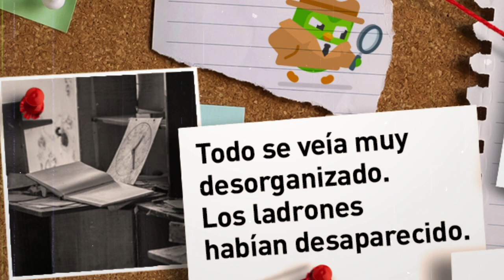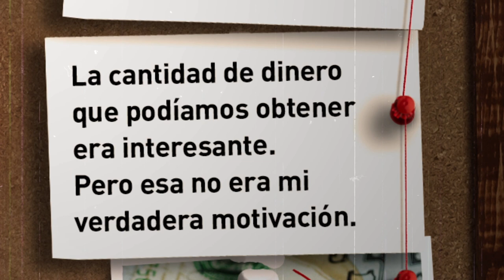Behind The Scenes of the Duolingo Podcast • Laura Macomber and Martina Castro • Duocon 2020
Laura Macomber is the Supervising Producer of the Duolingo Spanish Podcast and Duolingo French Podcast.

Martina Castro is the CEO & Founder of Adonde Media and host of Duolingo’s Spanish language podcast: a bilingual show that offers intermediate English language learners an opportunity to practice their listening comprehension through compelling, true audio stories, as told by their protagonists.

Presented as part of Duolingo Duocon 2020, a free global event at the intersection of language, learning, and technology